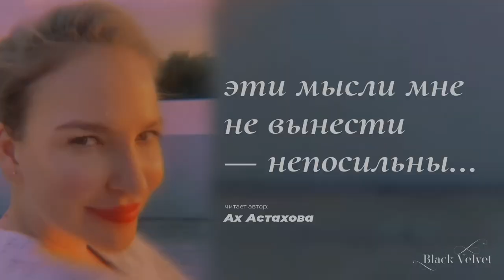эти мысли мне не вынести— непосильны | Читает автор: Ах Астахова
эти мысли мне не вынести
— непосильны.
что реальность, а что вымысел?
объясни мне.

что вторичное? что главное?
где отчизна?
что случится с нами славными
после жизни?

где найти любовь? бесстрашие?
свет? свободу?
что с родными станет нашими
через годы?

оборачиваюсь. комната.
звуки клавиш!
магия ночного города.
(ты сияешь). и в ответ твоё красивое
(в ритме танца)
«все — реальность и все — вымысел.
— наслаждайся».